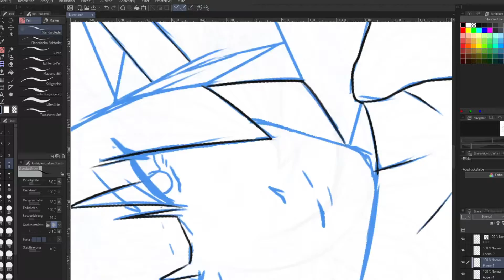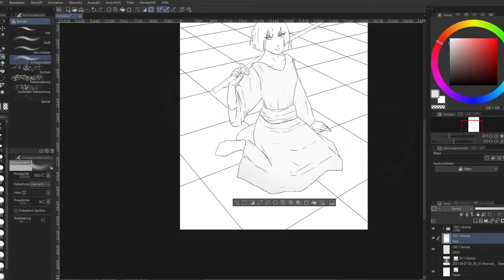Akira - Timelapse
Programm: CSP EX